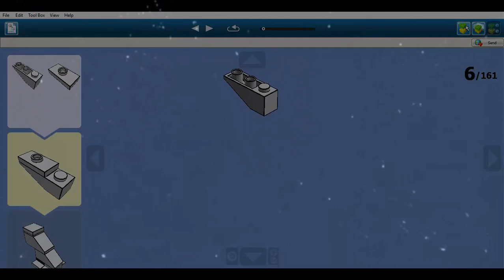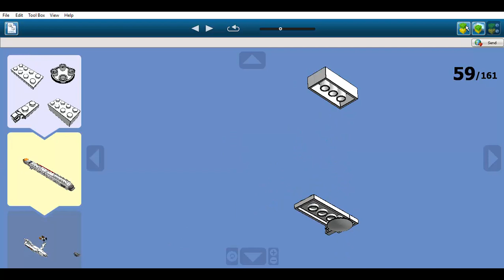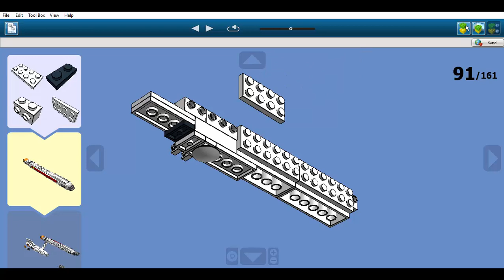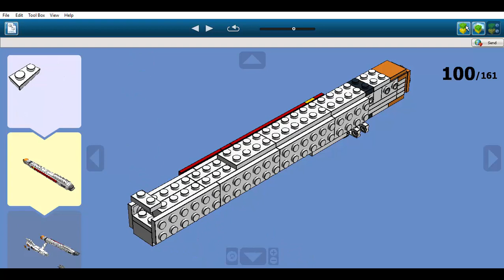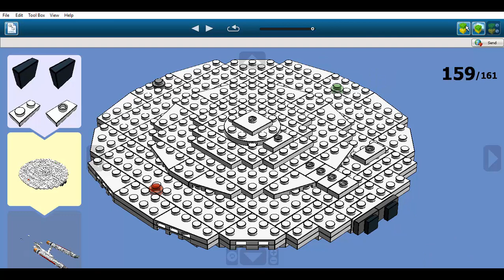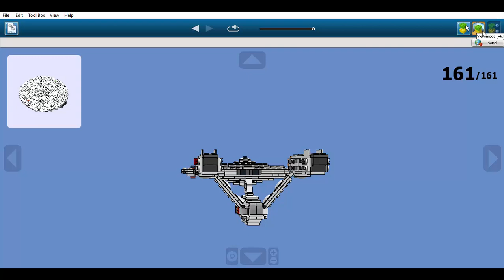Construction en LEGO: USS Enterprise NCC-1701 [TOS] - STAR TREK 50 ans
Il s'agit de l'USS Enterprise NCC-1701 de 1964.
Ce vaisseau spatial appartient à l'univers Star Trek.
Il fit sa première apparition dans La Série Originale Star Trek créée par Gene Roddenberry en 1966. Il a été conçu par Matt Jefferies en 1964.
Le 8 Septembre 2016, La Série Originale Star Trek fêtera ses 50 ans en même temps que l'Enterprise.
Dans l'histoire de la saga, ce vaisseau est de classe Constitution. Il a été construit dans les années 2240 et mis en service en 2245 sous le commandement de Robert April qui lança une mission de 5 ans.
Puis, ce fut au tour de Christopher Pike de commander l'Enterprise qu'il commandera de 2250 à 2265.
Enfin, ce fut James T. Kirk qui pris le commandement du vaisseau qu'il aura pendant plus de vingt ans.
De 2270 à 2273, l'Enterprise a eu une refonte complète avant d'être réquisitionné par l'Amiral James T. Kirk pour une mission.
En 2285, l'Enterprise fut retiré du service après le combat contre Khan qui coûta la mort à des membres d'équipage, dont Spock, l'ami de Kirk.
Cependant, Kirk et Sarek, le père de Spock, ont trouvé un moyen de sauver Spock. Mais n'ayant pas la permission d'aller sur la planète Genesis où le corps de Spock repose, Kirk et ses collègues décidèrent de voler l'Enterprise.
Ils réussirent avec succès à voler le vaisseau mais, à leur arrivée, il furent confronté à un Oiseau de Proie Klingon.
Donc, pour se sauver et pour empêcher les Klingons de prendre les informations du vaisseau, Kirk activa l'autodestruction du vaisseau ce qui tua de nombreux Klingons.